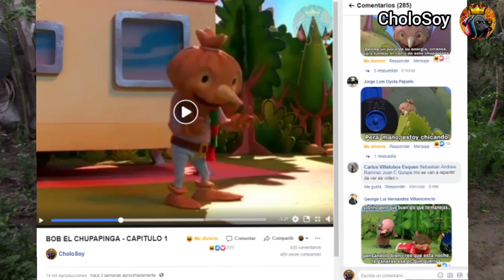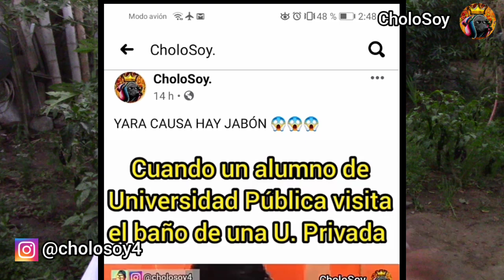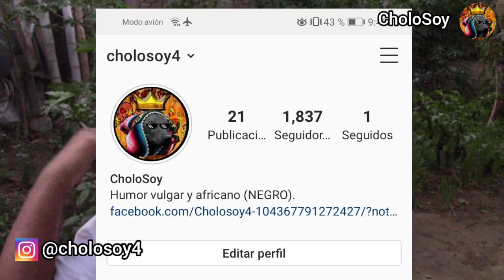A FACEBOOK NO LE IMPORTO.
Prejuiciosos infelices de mrd.